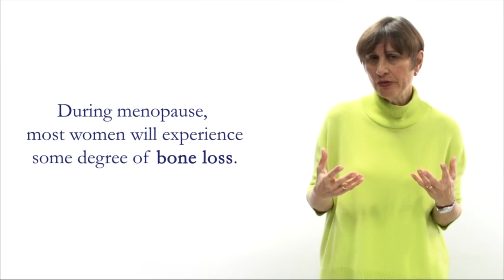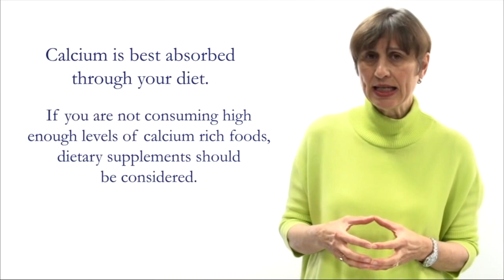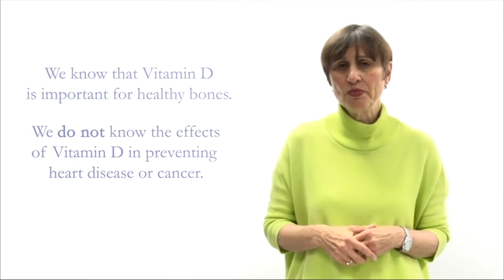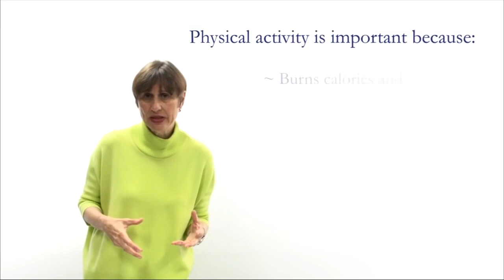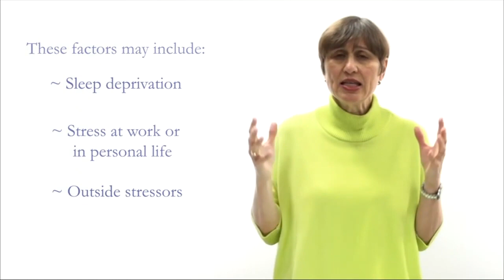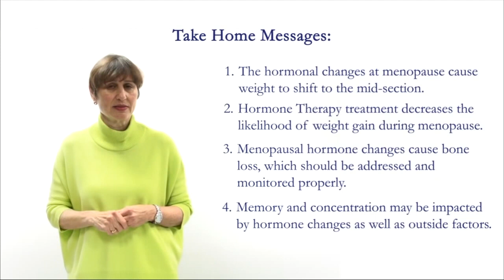Menopause How will it Affect my Health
Professor Susan Davis explains how the onset of menopause may affect one's health.